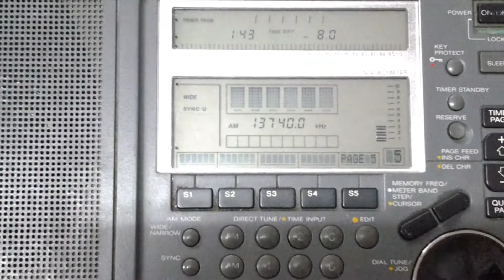RRI [TIGANESTI, 300 KW] — 13740 KHZ — [24 SEPT. 2018 13:43 UTC]